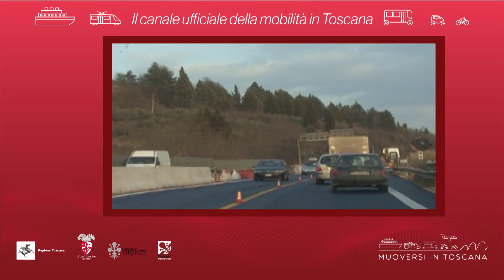Muoversi in Toscana - Edizione delle 8 del 27 ottobre 2018